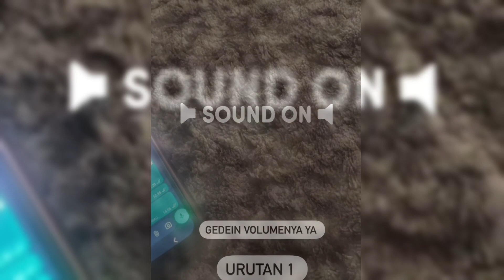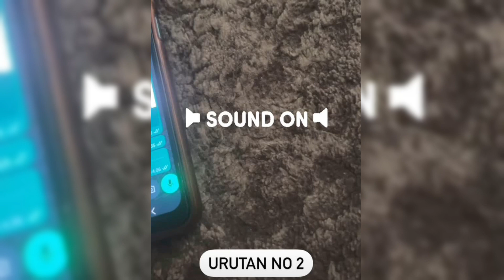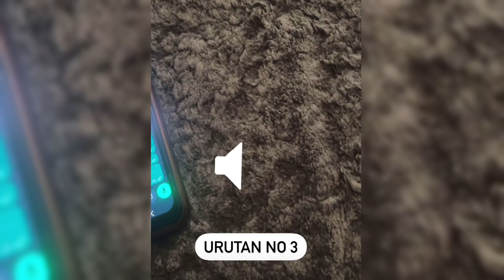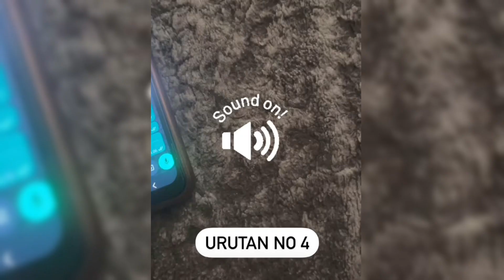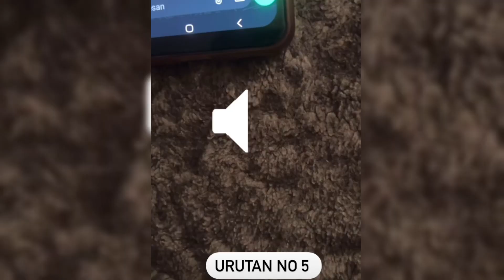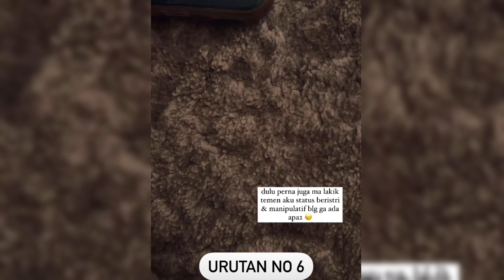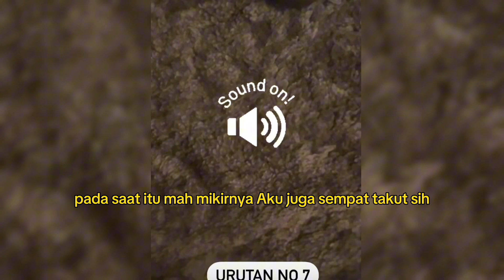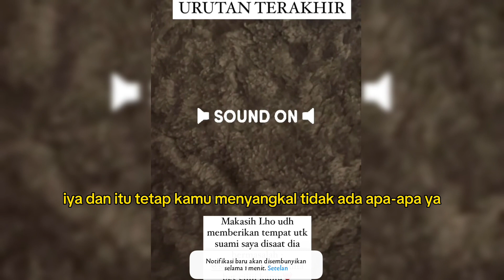Rekaman Percakapan Tengku Dewi Putri dengan yang diduga Selingkuhan Suami yang masih Kalangan Artis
indonesia vs korea selatan,timnas u-23 vs korea,